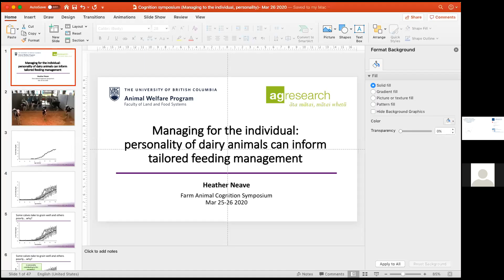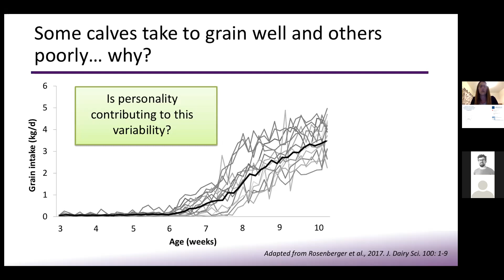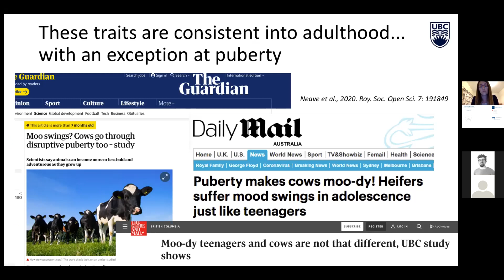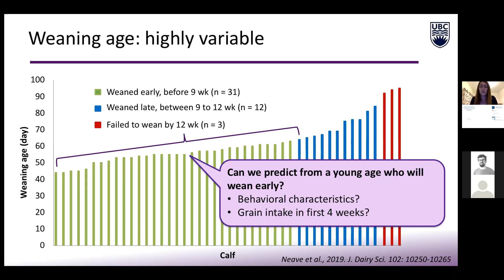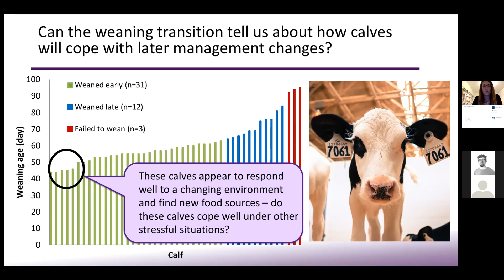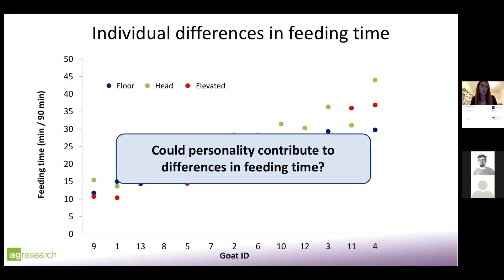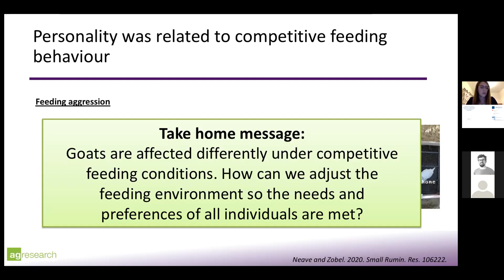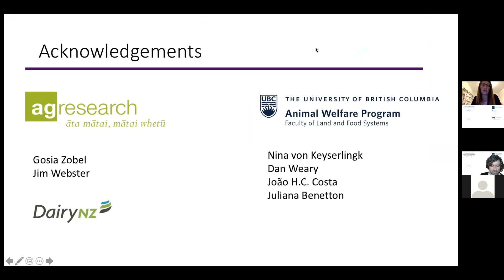[Heather Neave] Personality of dairy animals can inform tailored feeding management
This talk was part of the virtual symposium “Farm animal cognition and its implementation into animal husbandry and management” (March 24-25, 2021) that was jointly organized by the Research Institute for Farm Animal Biology (Jan Langbein, Christian Nawroth), Germany and the Centre of Proper Housing of Ruminants and Pigs (Nina Keil), Agroscope Reckenholz-Tänikon, Switzerland.